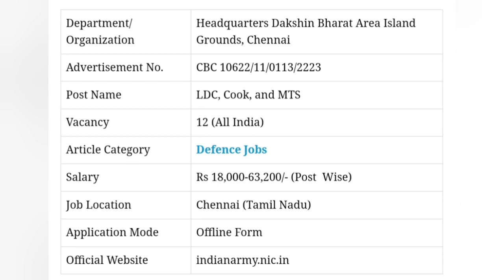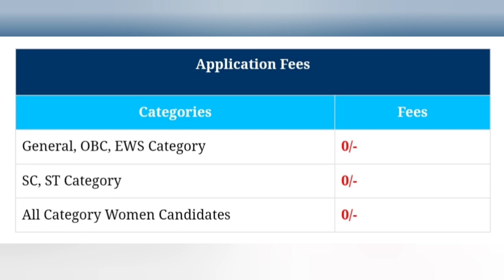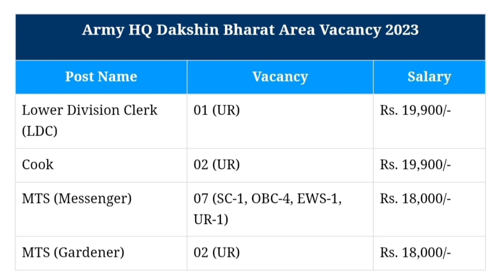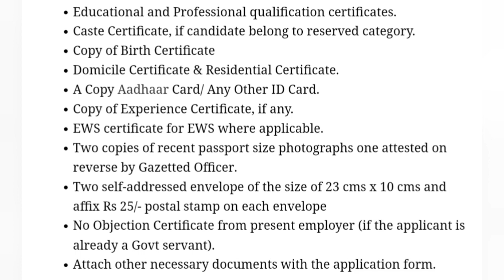Army HQ Dakshin Bharat Area New Recruitment | Royal Foji !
नमस्कार 🙏 दोस्तों स्वागत है आपका ROYAL FOJI यूट्यूब चैनल पर,

Welcome to Royal Foji Telegram Channel 🙏.

                                        __Royal_Foji__